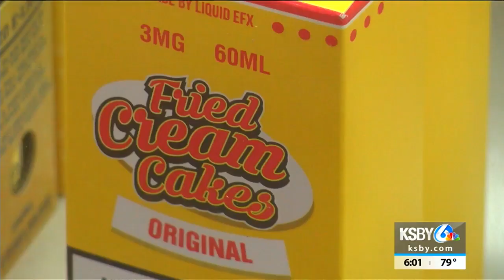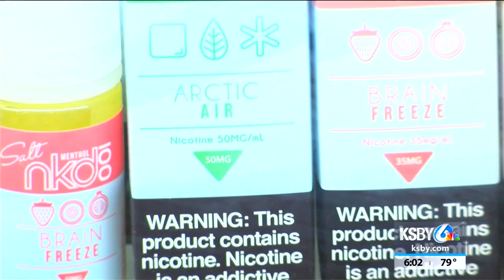Atascadero could add vaping to smoking ban, increase tobacco prohibitions